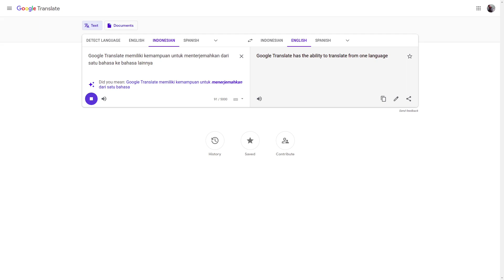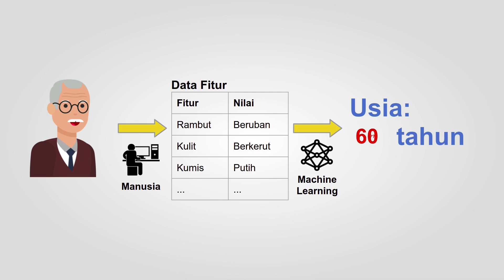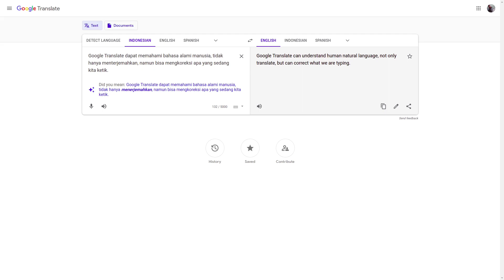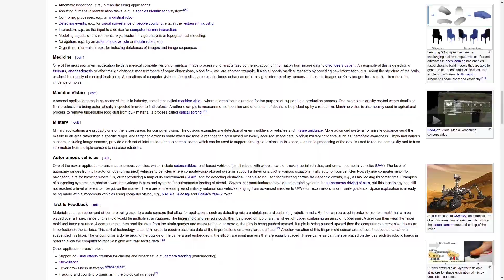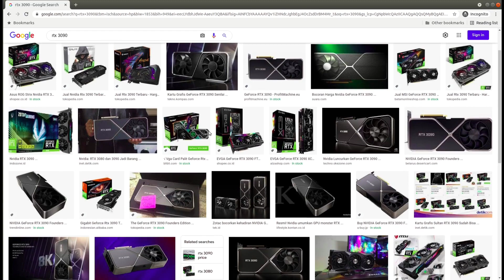Apa itu Artificial Intelligence (AI) | Robot Kecerdasan Buatan yang akan Menguasai Dunia?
Banyak orang mengidentikkan AI dengan robot canggih seperti dalam film-film. Apakah AI sehebat itu? Sebenarnya, apa itu AI? Di video ini dijabarkan hal-hal dasar yang harus dipahami oleh pemula tentang AI.

Semoga bermanfaat!

Tersedia subtitle dalam Bahasa Indonesia dan English. Silahkan aktifkan subtitle pada bagian "CC / Captions".